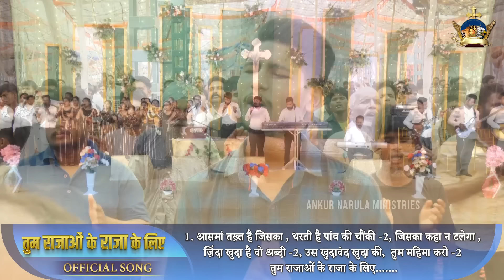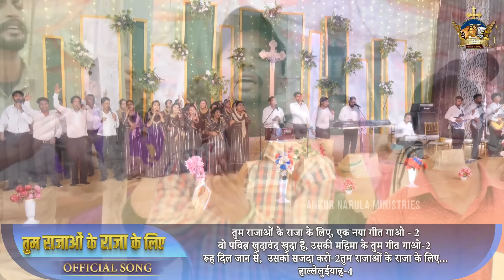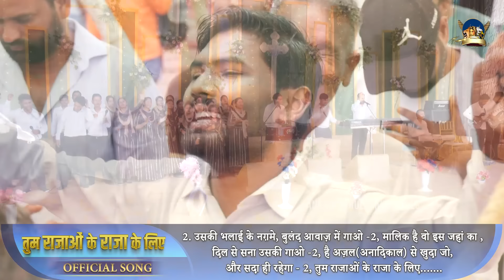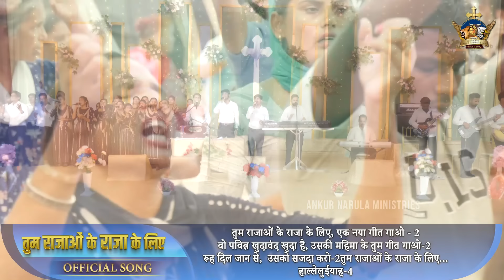🎶 तुम राजाओं के राजा के लिए 🎶|| OFFICIAL SONG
Welcome to the Ankur Narula Ministries YouTube channel, your spiritual sanctuary for divine inspiration, worship, and powerful teachings. Led by Apostle Dr. Ankur Yoseph Narula and his wife, Pastor Sonia Yoseph Narula, our channel is dedicated to spreading the message of faith and hope.

Here, you'll find a treasure trove of resources to uplift your spirit, including live meetings from Khambra Church, healing prayer hours, and Sunday and Thursday meeting gatherings. Join us in experiencing the transformative power of faith through the passionate sermons and ministry of Apostle Dr. Ankur Yoseph Narula.

तुम राजाओं के राजा के लिए एक नया गीत गाओ - 2
वो पवित्र खुदावंद खुदा है ,
उसकी महिमा के तुम गीत गाओ-2
रूह दिल जान से,  उसको सजदा करो-2
तुम राजाओं . . . . .
हालेलुईयाह-4

आसमां तख़्त है जिसका , धरती है पावं की चौंकी -2
जिसका कहा न टलेगा , ज़िंदा खुदा है वो अब्दी -2
उस खुदावंद खुदा की,  तुम महिमा करो -2
तुम राजाओं. . . . .
हालेलुईयाह-4

उसकी भलाई के नग़मे बुलंद आवाज़ में गाओ -2
मालिक है वो इस जहाँ का , दिल से सना उसकी गाओ -2
है अज़ल से खुदा जो , और सदा ही रहेगा - 2
तुम राजाओं..
हालेलुईयाह-4

ज़िंदा यहोवा के आगे परस्तिश के गीत गाओ -2
वो ही उद्धार करेगा, उसकी हज़ूरी में आओ -2
तेरे सारे ग़मों को , जो बदलता ख़ुशी में -2
तुम राजाओं. . . . . . .
हालेलुईयाह-4

है बाप वो आसमानी, बख्शे जो ज़िन्दगी रूहानी -2
कमज़ोर और श्रमित को, उकाबों सी देता जवानी -2
वो ही योग्य पिता है , सारी स्तुति के काबिल -2
तुम राजाओं. . . . . . .
हालेलुईयाहतुम राजाओं के राजा के लिए - OFFICIAL SONG

तुम राजाओं . . . . .
हालेलुईयाह-4

तुम राजाओं. . . . .
हालेलुईयाह-4

तुम राजाओं..
हालेलुईयाह-4

तुम राजाओं. . . . . . .
हालेलुईयाह-4

तुम राजाओं. . . . . . .
हालेलुईयाह